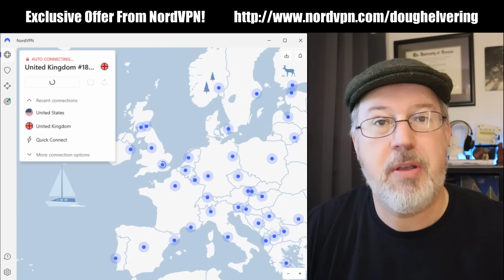DEEP PURPLE: Smoke on the Water and The Mule (Made in Japan - Side 2) | The Daily Doug Ep. 773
It’s risk-free with Nord’s 30-day money-back guarantee!

In this edition of thedailydoug, I'm continuing my journey through the classic double live album Made in Japan by Deep Purple. Today, we're listening to side 2 directly from my vinyl copy, including the songs Smoke on the Water and The Mule. I had heard Smoke on the Water before...but not this live version! And, this was my first time hearing The Mule...and I really grooved to Ian's great drumming in that track. Come along for the ride for an enjoyable Masterpiece Friday!

Thanks to our friend TIM WAURICK for providing the vocals on the Daily Doug Intro and extended Outro